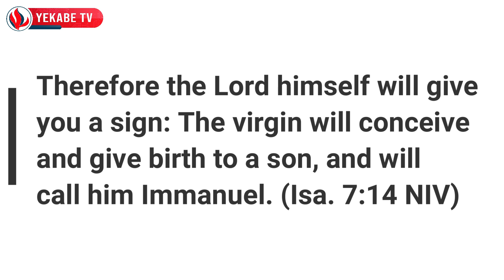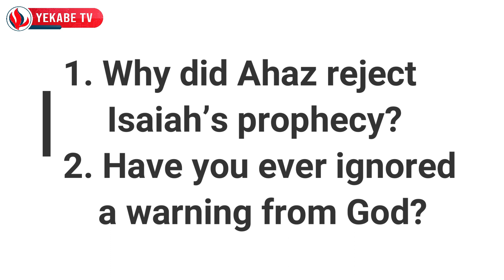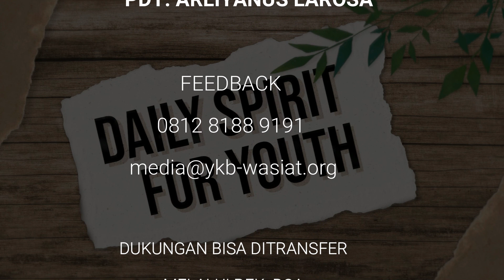DAILY SPIRIT FOR YOUTH 177 - OBEDIENCE BRINGS SALVATION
Based on Isaiah 7:10-14.